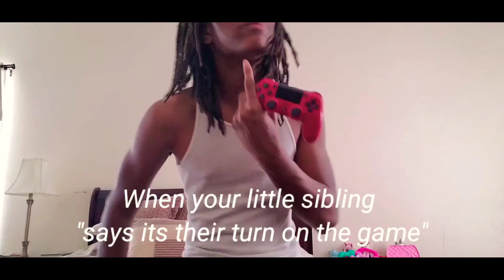When your little sibling steals the game from you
I hope you enjoy my 1st skit...and yeah have a wonderful day my saiyan brothers and sisters